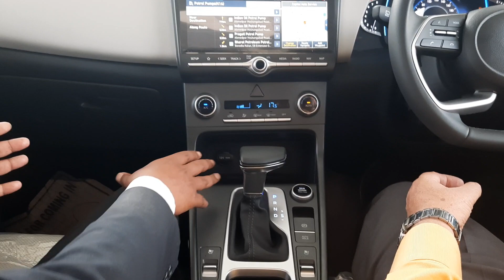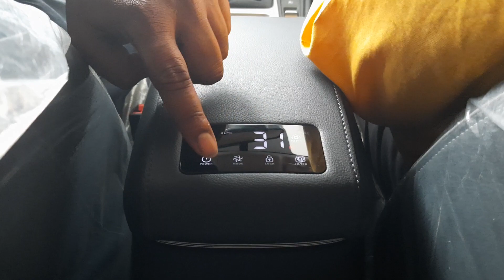Launching of All New Hyndai Creta 2020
Launching of All New Hyndai Creta 202